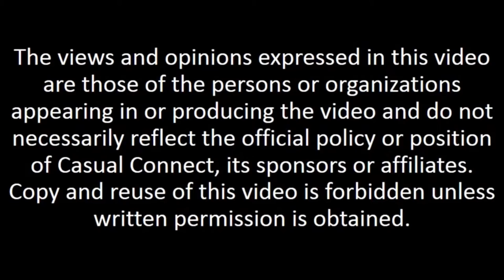Toys to Life | Panel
Article about Orit Wohl | Delivered at Casual Connect USA 2016. In this panel, representatives from LeapFrog, Spin Master, Anki, and Seebo will discuss product inception, mechanics, success stories, and the direction of the Toys to Life space.

Panelists:
Caitlin Gutekunst, Sr. Manager Licensing, LeapFrog
Nick Beliaeff, VP of Production, Spin Master Ltd.
Sean Levatino, Lead Game Designer, Anki
Orit Wohl, Business Development Manager, Seebo
MODERATOR: Shai Samet, Founder and President, kidSAFE Seal Program